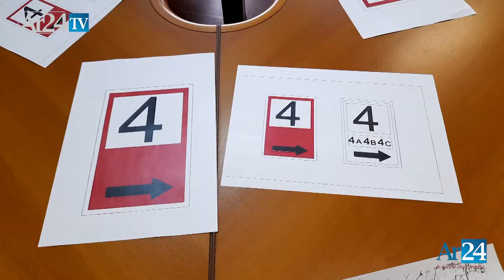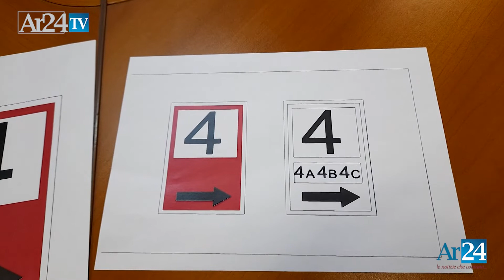Una cartellonistica specifica per le frazioni, la proposta del gruppo consiliare Pd